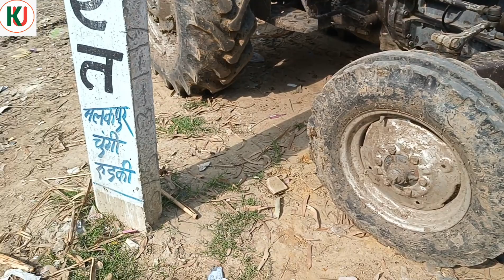मैसी फर्ग्यूसन ने कितना डीजल लिया ||Massey Ferguson 241 diesel mileage (average)